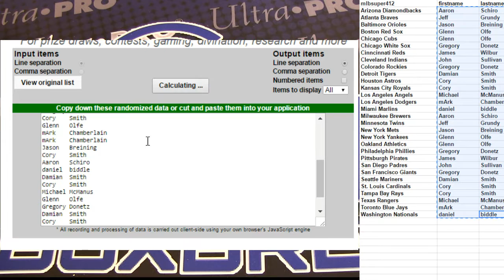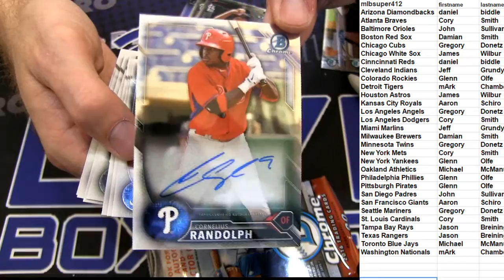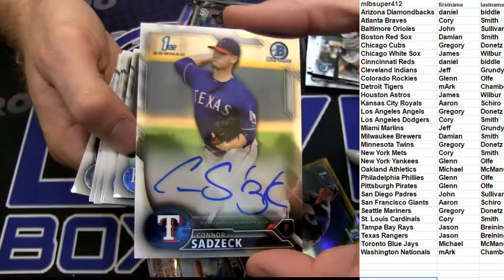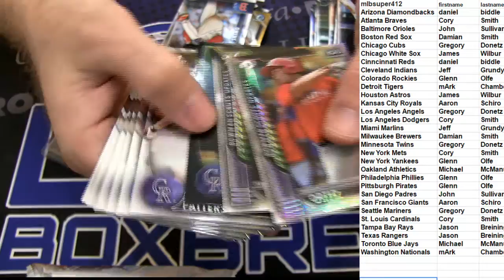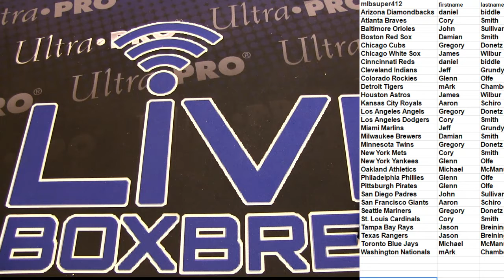MLB Deal Day #40 LBB